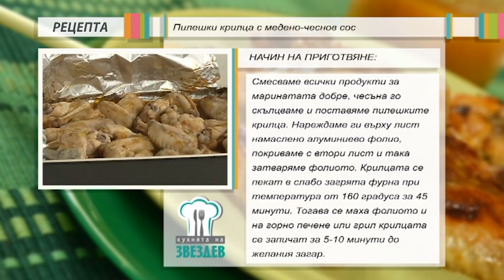Пилешки крилца с медено-чеснов BBQ сос - зимно BBQ на фурна.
С тази рецепта се получава сполучлива имитация на барбекюто през зимата. Специален сос с мед, чесън и подправки за неустоими вкусни крилца.